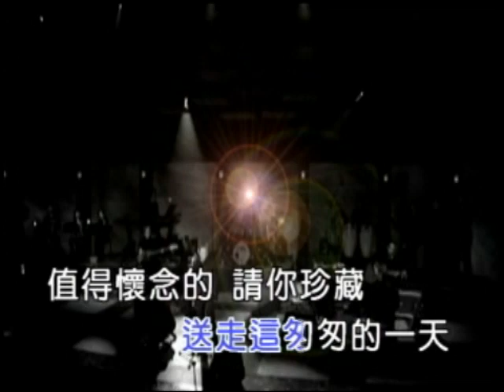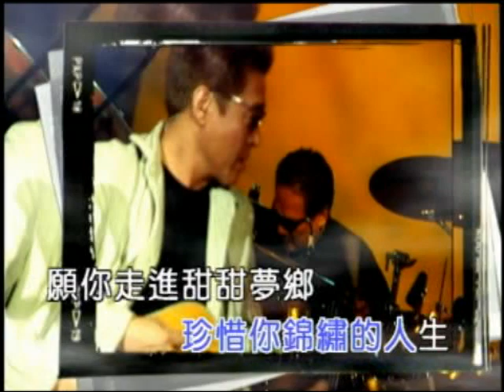姜育恆《晚安曲》卡啦伴奏